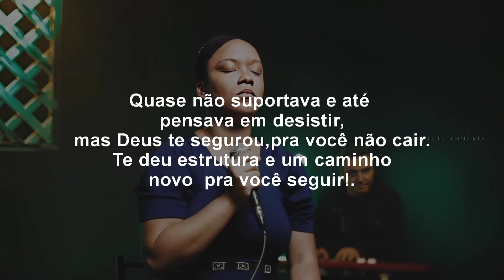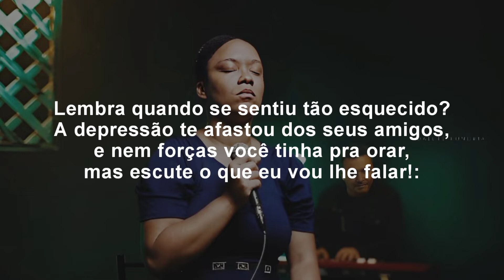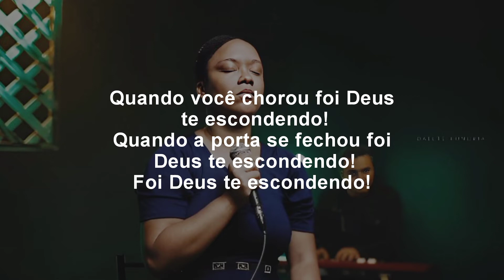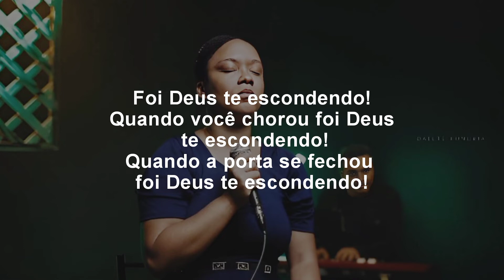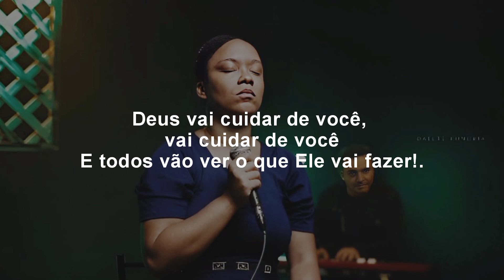Dalete Hungria _ Deus te Escondendo (Cover Nathália Braga) [Áudio e Letra]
Vídeo letra da canção "Deus te Escondendo" da @NathaliaBragaOfficial, interpretada pela cantora @DaleteHungria .

🔸 Intérprete: Dalete Hungria
🔸 Gravadora:Todah Music
🔸 Video Letra:Letra Ungida

🔸 LETRA:

Você não entende como o projeto não aconteceu
Tanto você chorou e Deus não respondeu
Era Ele trabalhando no silêncio

Quase não suportava e até pensava em desistir
Mas Deus te segurou pra você não cair
Te deu estrutura e um caminho pra você seguir

Lembra quando se sentiu tão esquecido?
A depressão te afastou dos seus amigos
E nem forças você tinha pra orar
Mas escuta o que eu vou te falar

É Deus te escondendo
Essa frustração é Deus te escondendo
Tudo dando errado é Deus te escondendo
É Deus te escondendo, é Deus te escondendo

Quando você chorou foi Deus te escondendo
Quando a porta se fechou foi Deus te escondendo
Foi Deus te escondendo

Entre processo da espera e o cumprimento
A promessa passa no teste do tempo
Deus te molda, Ele prova sua fé
Mas no processo mostra que contigo é

Deus te molda e Ele prova sua fé
Deus vai cuidar de você, vai cuidar de você
E todos vão ver o que Ele vai fazer

Deus, na, na, na, na, na
Deus vai cuidar de você
Ele cuida sim, cuida de você

🔸 Composição: Beto Rocha/Misaías Oliveira/Jonathan Almeida